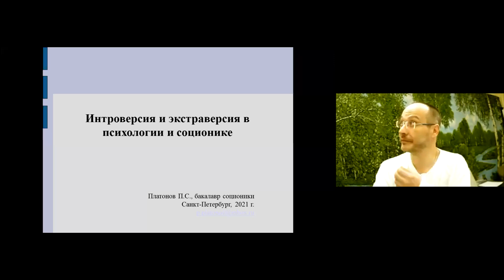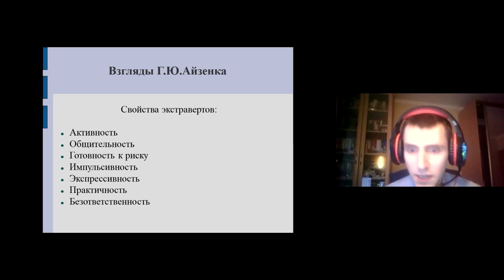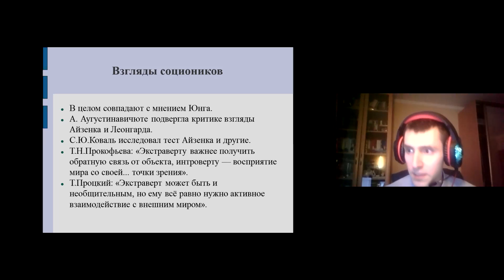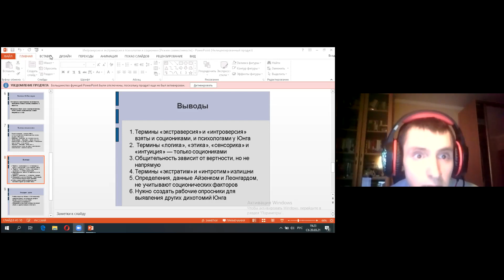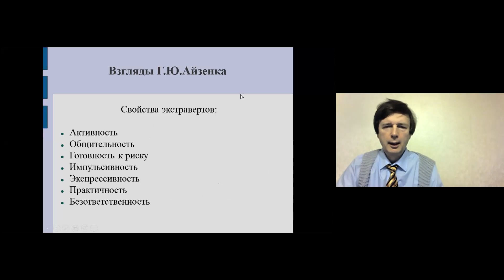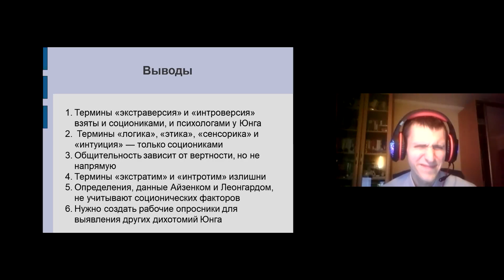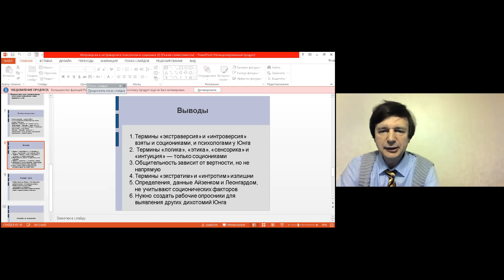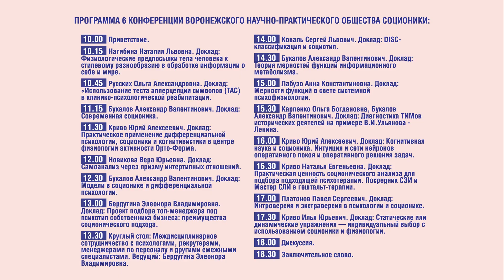Интроверсия и экстраверсия в психологии и соционике Платонов ПС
Соционика - профессия и наука

Участник 6-ой ежегодной конференции-онлайн Воронежского научно-практического общества соционики.
🔷 Павел Сергеевич Платонов,
👨🏻‍🎓 бакалавр соционики, окончил БГТУ "ВоенМех" им. Д.Ф.Устинова, участник международной конференции по соционике 2020,
🔻 Санкт-Петербург, Россия.
✔ Доклад: Интроверсия и экстраверсия в психологии и соционике.